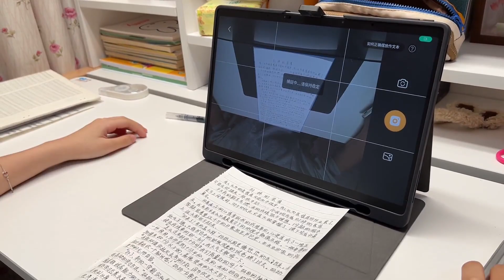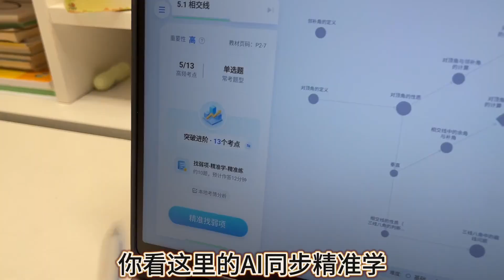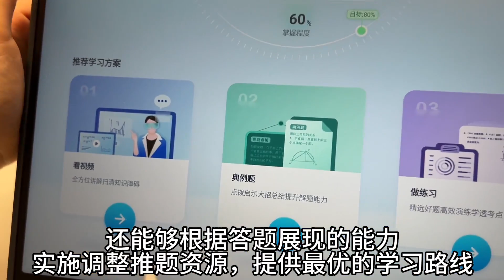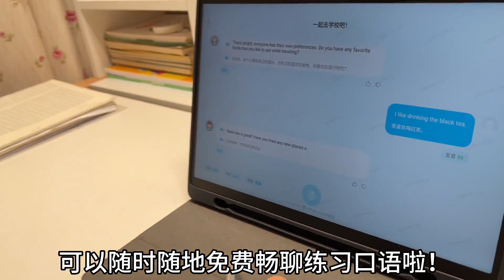小艾体验全新学习神器，这个学习机还能批改作文？现在的电子产品太智能了【吃饭睡觉逗艾艾】